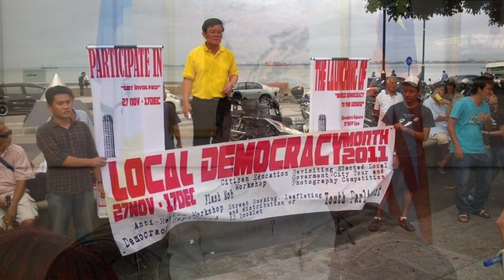Ulang tahun ke-55: DAP tetap bertahan berteraskan prinsip perjuangan parti serta sokongan rakyat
Dalam sejarah 55 tahun ini, walaupun berdepan dengan pelbagai rintangan, DAP tetap bertahan dengan sokongan rakyat yang memahami prinsip perjuangan parti berkaitan iaitu ke arah membentuk Malaysia yang adil dan saksama, demokrasi, bersatu padu serta bebas rasuah.

Malah, DAP kini berkembang menjadi parti politik kebangsaan yang mewakili semua kaum serta kumpulan etnik sama ada di Semenanjung mahupun Sabah dan Sarawak. Tidak ada mana-mana parti politik sehingga kini yang boleh berbangga untuk menyatakan bahawa ahli-ahli dan wakil rakyat parti mereka adalah dianggotai oleh hampir semua kaum di Malaysia.

Secara dasarnya, fokus DAP ketika ini adalah untuk mengembalikan semula keyakinan rakyat selepas berlakunya episod pengkhianatan pada Februari tahun lepas yang membawa kepada kejatuhan kerajaan sah Pakatan Harapan. Adalah dijangkakan bahawa pilihan raya umum ke-15 adalah amat mencabar kerana semua parti politik perlu memulihkan keyakinan pengundi-pengundi kepada sistem demokrasi berparlimen di negara ini.